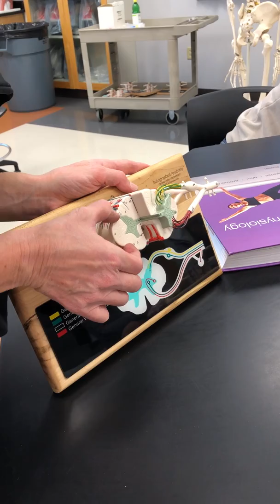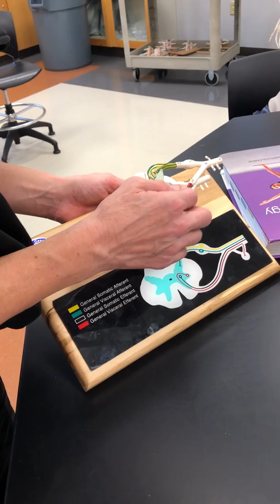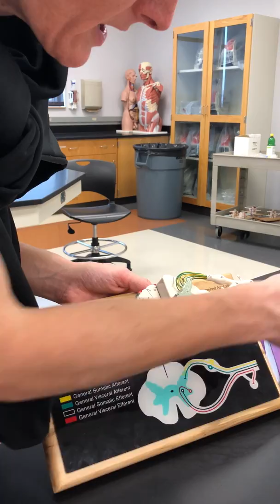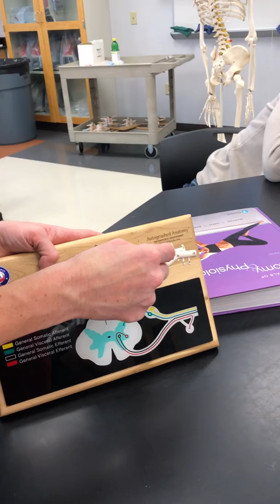Spinal Cord Model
Review of spinal cord model